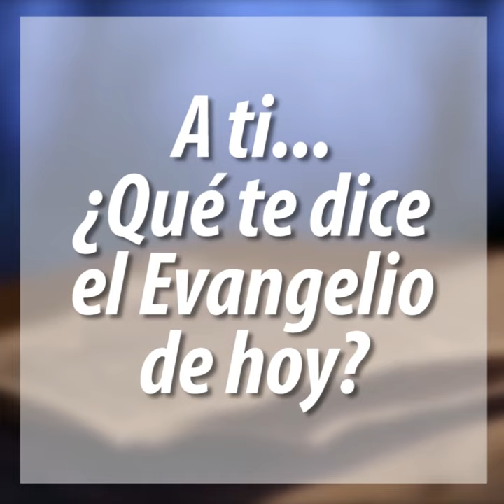Evangelio de Hoy VIERNES 11/10/2019 | San Lucas 11, 15-26 | Recíbelo en tu WhatsApp (+57)3004011900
Medita con nosotros el EvangelioDeHoy (((EN VIVO))) de lunes a Viernes a través de a las 11:15am (Hora Colombia) Si deseas recibir este evangelio en tu celular todos los días pídelo al WhatApp (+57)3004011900